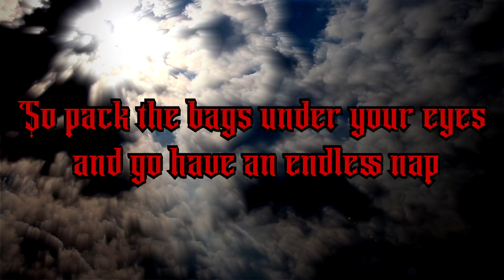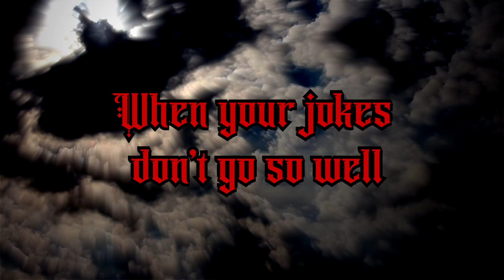Slickery ANKO Diss Track